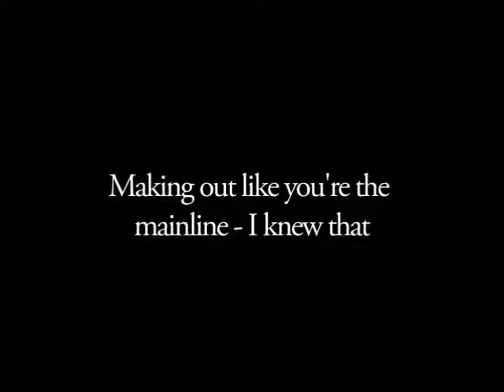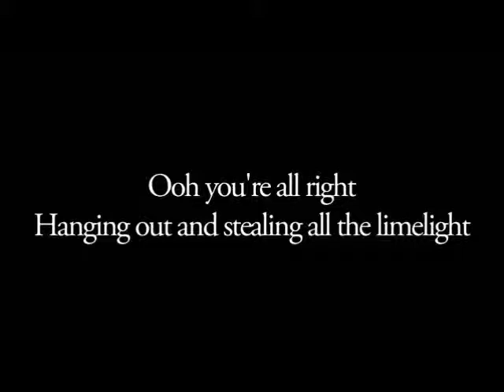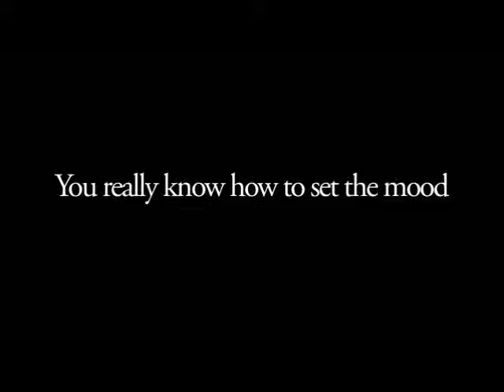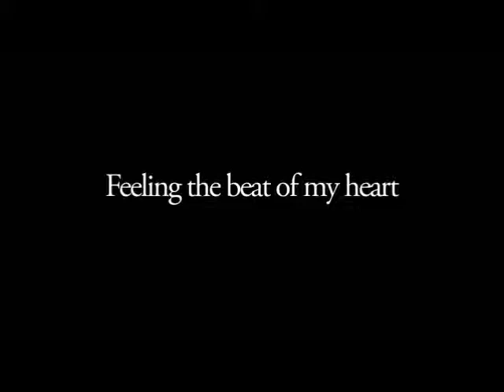Queen Cool Cat Lyric Video